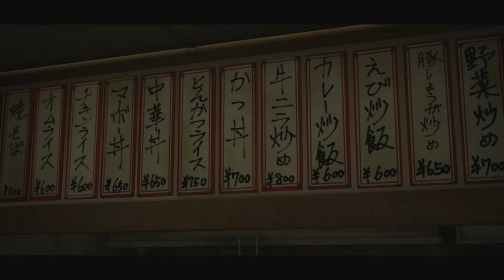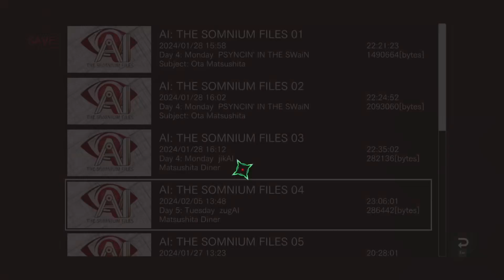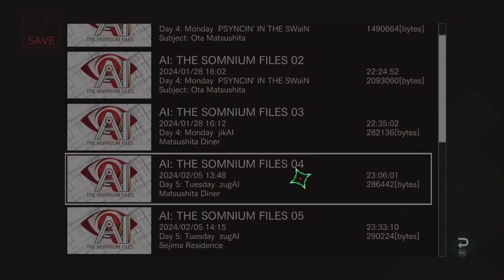AI: The Somnium Files [FT] Part 20: Ota's Regrets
We have to bring Mayumi in to talk to her at least, and between talking to her and Ota, well, this has finally got me understanding the lad. I've come around on him. We've got a ways to go to get to the truth of the matter, but alas-

Oh, and by the way, we discover a dead body. Don't mind that. Small details.

AI: The Somnium Files, developed and published by Spike Chunsoft!